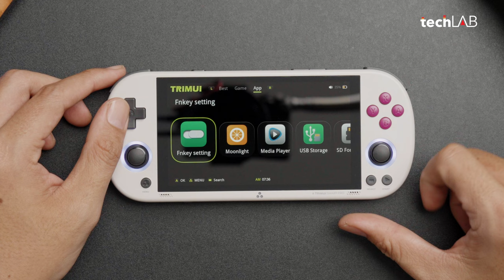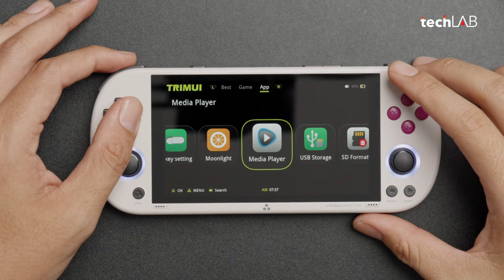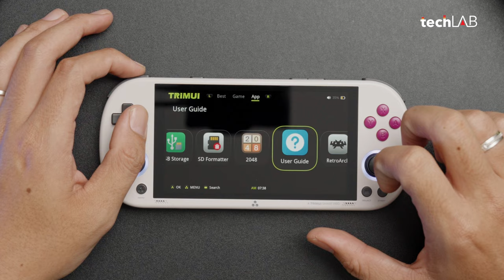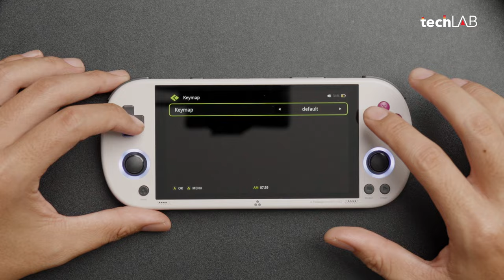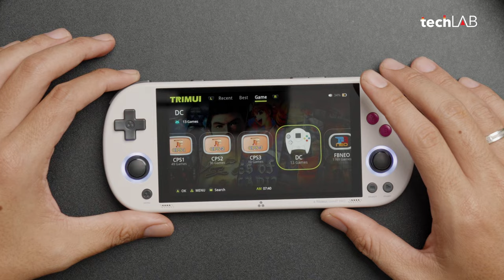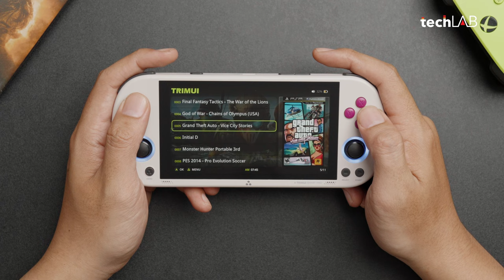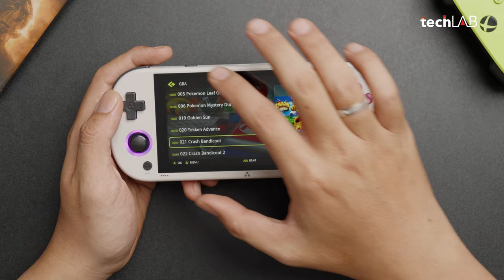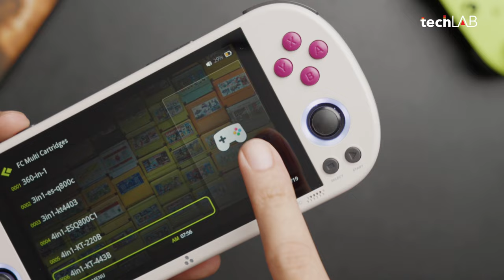Review máy chơi game cầm tay TRIMUI Smart Pro: Quá hời nếu săn được sale giá dưới 1tr5!!!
TRIMUI Smart Pro có thể nói là một trong những chiếc máy chơi game giả lập cầm tay màn hình ngang 16:9 tốt nhất mà bạn có thể tìm được ở phân khúc giá dưới 1,5 triêu đồng. Chi tiết như thế nào, mời mọi người cùng xem video nhé.

0:00 Intro
1:00 Mở hộp
2:00 Thiết kế
2:34 Màn hình hiển thị
3:00 Nút điều khiển
3:40 Vị trí loa
4:50 Cổng kết nối
7:18 Giao diện
10:20 Công dụng nút FN
12:40 Thiết lâọ
14:35 phần cứng máy chơi có gì
14:32 Test game God of War PSP
17:40 Test game Dexter PSP
18:50 Test Gameboy Color
19:50 Game màn hình dọc
21:10 Ưu điểm Trimui Smart Pro
21:40 Tính năng Sleep cực hay
22:50 Thời lượng pin
24:00 Các điểm chưa ưng ý
26:30 Có nên mua Trimui Smart Pro không?